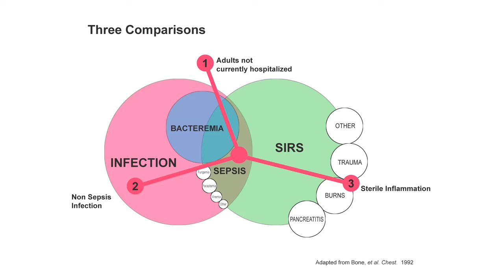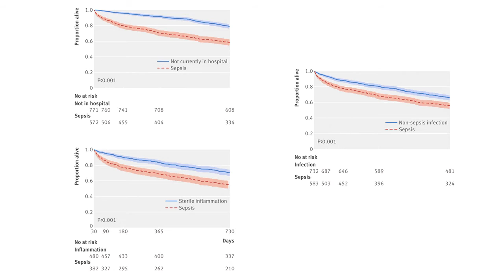Late mortality after sepsis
Sepsis, an inflammatory response to infection, is a leading cause of admission to hospital in the developed world. While mortality in hospital is falling, longer term mortality after sepsis has remained high as many patients die in the subsequent months. Some argue that this late mortality is simply a reflection of the underlying comorbidity burden of patients who develop sepsis, whereas others argue it is the result of sepsis itself.

Previous studies have provided evidence on both sides of the debate. Several studies explicitly assert that late mortality after critical illness is largely because of pre-existing comorbid disease. Quartin and colleagues, however, showed that risk of mortality remained higher for up to five years after sepsis, even compared with carefully matched controls in hospital with similar burden of comorbidity at baseline.

To guide the development of future treatments, we measured the excess late (31 days to two years) mortality directly attributable to sepsis—and not to the comorbidities and sociodemographic factors that predispose one to developing sepsis. We looked at patients with sepsis compared with three control groups: adults not currently in hospital, patients in hospital with non-sepsis infection, and patients in hospital with an acute sterile inflammatory process. These comparisons allowed us to determine the excess mortality associated with sepsis (including that associated with admission to hospital) and the incremental excess mortality associated with sepsis, beyond what is associated with admission for the two cardinal features of sepsis: infection (by comparing sepsis with inflammatory conditions not caused by infection) and inflammation (by comparing sepsis with infections without evidence of inflammatory storm).

We examined an ongoing longitudinal prospective cohort, in which we could assess the health of a national sample of older Americans independent of whether they were admitted to hospital for sepsis. This allowed us to assess not just traditional risk factors for sepsis but also a range of potential confounders.